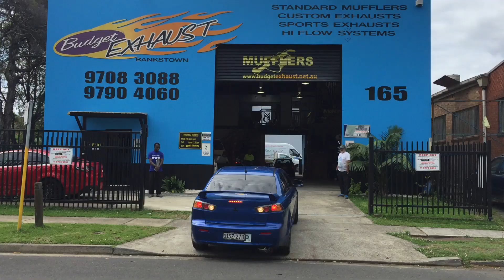Lancier Monsta performance exhaust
For all your Exhaust and Mufflers needs in Sydney come down to Budget Exhaust in Bankstown/ Condell park we specialise in STANDARD MUFFLERS and PERFORMANCE EXHAUST SYSTEMS in Sydney. Also we have our Monsta Performance Exhaust range, check it out Also on Facebook (Budget exhaust Bankstown) And Instagram on monsta_performance_exhaust. Check out the pics and videos.